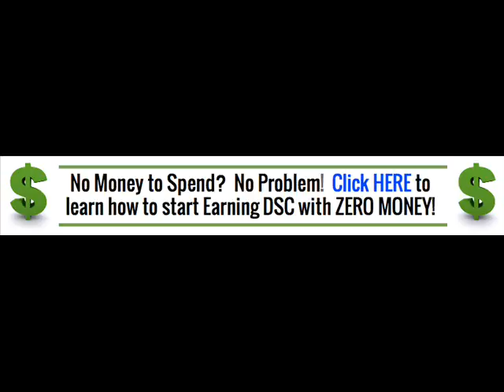AD CLICK XPRESS ROCKS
There is NOT another program even
close to what ACX offers our Member